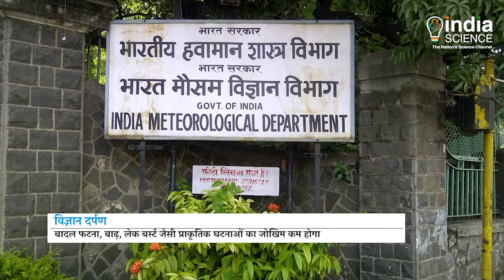Indigenous Pneumococcal Conjugate (H)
कोरोना टीके के इंतज़ार के बीच देश में निमोनिया की पहली “मेड इन इंडिया” वैक्सीन लॉन्च कर दी गई है। सीरम इंस्टीट्यूट द्वारा विकसित निमोसिल नाम की इस वैक्सीन का हाल ही में केंद्रीय स्वास्थ्य मंत्री डॉ हर्षवर्धन ने शुभारंभ किया। ये दुनिया की सबसे किफायती निमोनिया वैक्सीन होगी जो इस बीमारी के करीब 10 वेरियंट्स के खिलाफ सुरक्षा प्रदान करती है। भारत में निमोनिया के फुल पीसीवी वैक्सीनेशन के लिए निमोसिल के 3 डोज की जरूरत पड़ेगी।